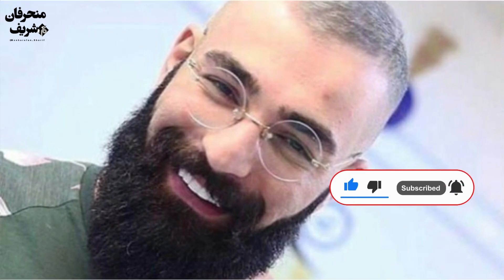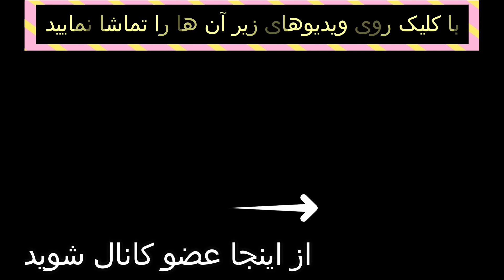اولین حرف ها و تصاویر از حمید صفت بعد از آزادی + علت حکم بخشش حمید صفت توسط قاضی پرونده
👇ندا یاسی بالاخره از خودش رونمایی کرد و استوری گذاشت و گفت زنده ام  و از ترکیه میرم